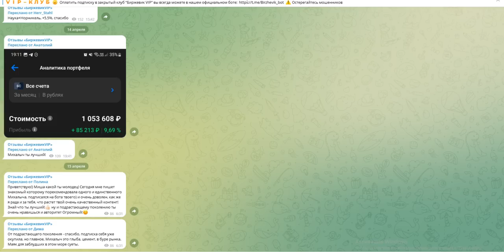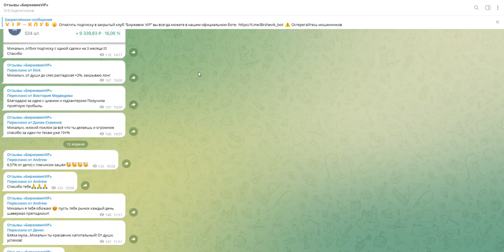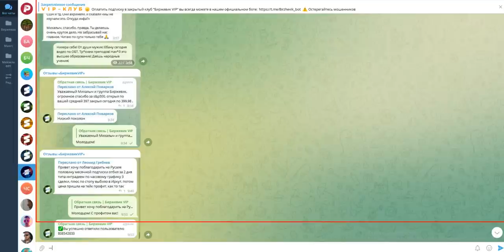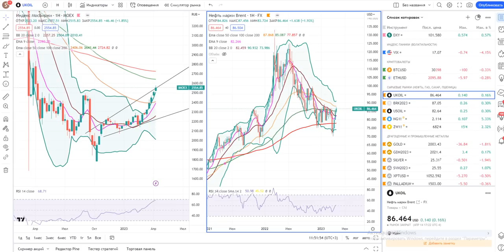Откровения Михалыча / Как трейдинг изменил мою жизнь? Без купюр. Психология деньги бизнес инвестиции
- наш официальный телеграмм робот для входа в платный канал.

2) ВК группа - наше сообщество на сайте Вконтакте где так же постится аналитика, новости, акции и облигации, технический и фундаментальный анализ (все тоже самое что и на телеграмм-канале).